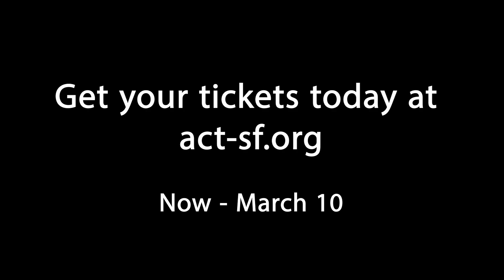What do audience members think of Big Data?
Get your tickets today at act-sf.org